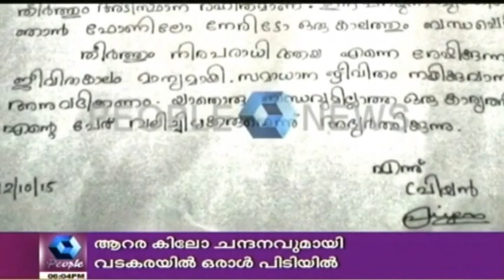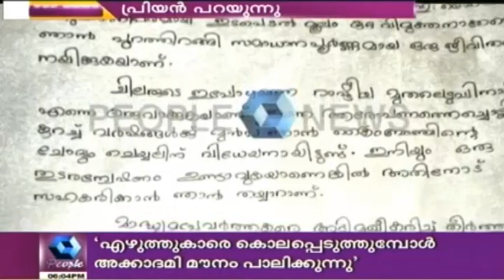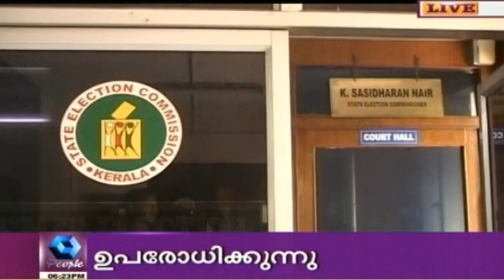News Round Up @ 6 PM | 13th October 2015